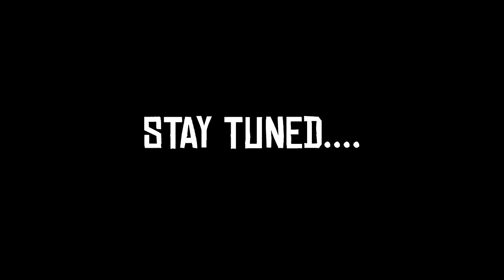Moneyyy pulled up on me for revenge on my rep up game...😭 nba 2k21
PSN AStackzYT